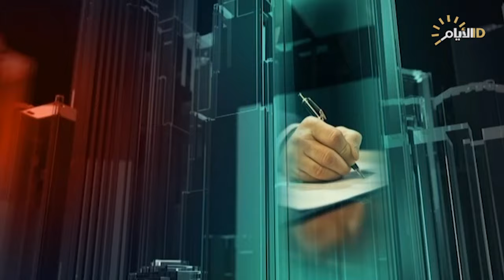تغطية خاصة | قطعاً سننتصر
صباح زنكنه/ رئيس مركز اتحاد الخبراء الاستراتيجيين

امين ناصر/ كاتب سياسي مستقل